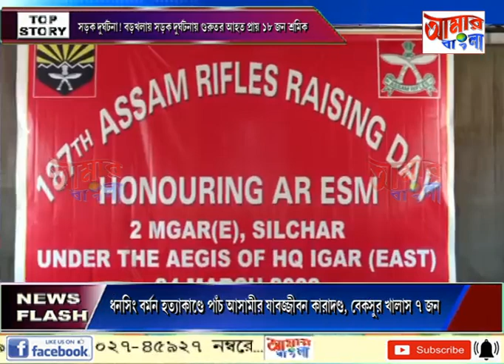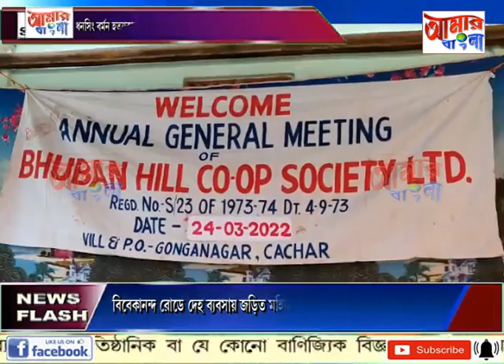AAMAR BANGLA NEWS # 24 03 2022